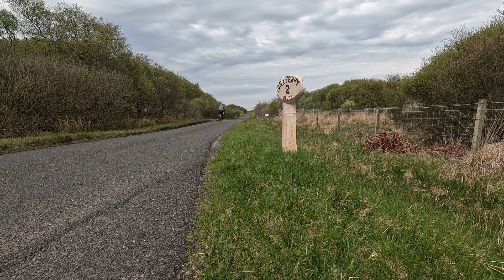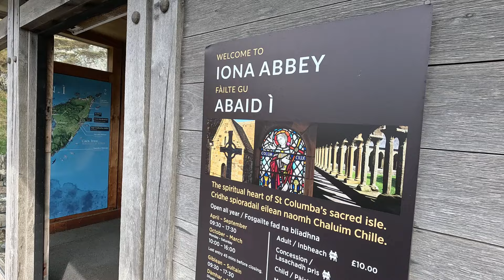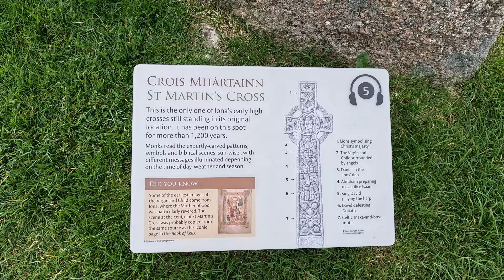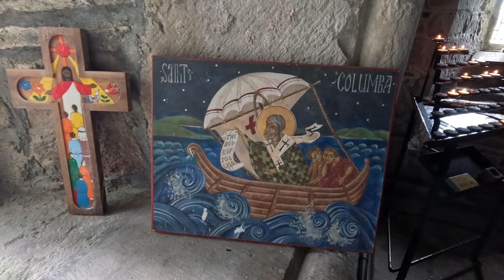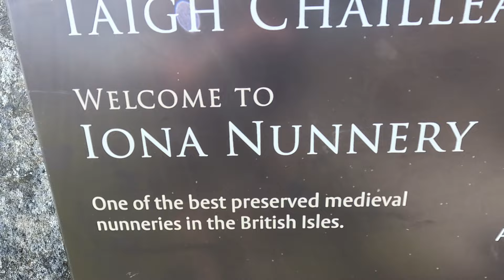Bike Packing across Mull to Iona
This 80 mile roundtrip including two nights camping, took me across the south of the Island of Mull to the Isle of Iona - Home of St Columba's Abbey.

Twas a great trip with very favourable weather, excellent camping and very good beer..